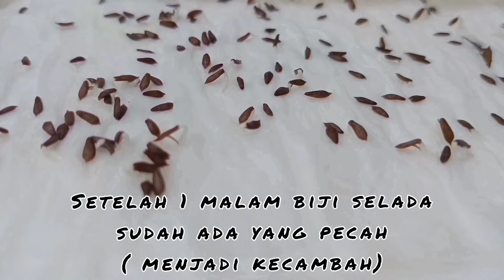Menanam selada di polybag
Menanam selada di polybag menjadi salah satu pilihan ketika tidak mempunyai banyak lahan
Menanam selada di polybag selain dimanfaat sebagai lalapan bisa juga untuk mempercantik rumah sebagai hiasan
Menanam selada di polybag kini banyak diminati bagi pecinta tanaman
Menanam selada di polybag sangat mudah dilakukan dan jangka waktu panen yang sangat singkat

Adapun cara Menanam selada di polybag antara lain dengan :
1. Penyemaian biji selada :
Penyemaian biji selada memerlukan waktu kurang lebih 12 hari setelah itu bibit selada bisa di pindah tanam ke polybag
2. Pembesaran dan perawatan untuk Menanam selada di polybag :
Untuk ukuran polybag 25 x 25
Setelah bibit selada dipindah kita bisa merawatnya dengan cara menyirami setiap hari dan memberinya pupuk
pemberian pupuk bisa menggunakan urea dengan takaran satu sendok makan pupuk urea dicampur dengan 12 liter air lalu bisa diaplikasikan ke tanaman dengan cara di siram 5 hari sekali setelah pindah tanam,penyiraman bisa memakai air kolam ikan untuk nutrisi tambahan selain pupuk.
3. Masa panen
Masa panen Menanam selada di polybag bisa dilakukan setelah berusia 20 hari setelah tanam

Campuran media tanam dalam Menanam selada di polybag menggunakan : Tanah,arang sekam,kompos juga sekam padi dengan perbandingan 2:1:1:1

Selamat mencoba Menanam selada di polybag dan semoga berhasil